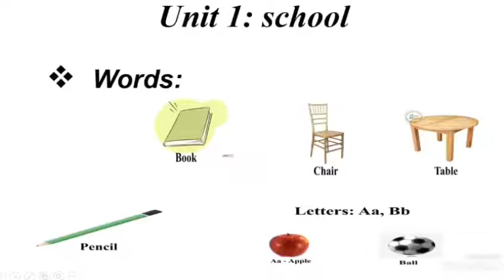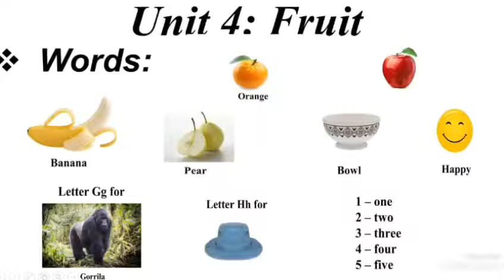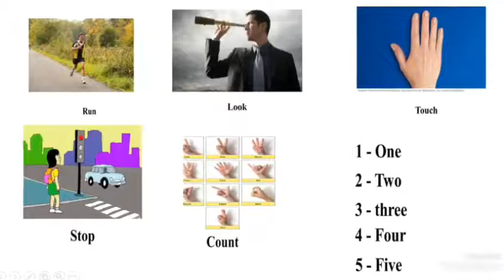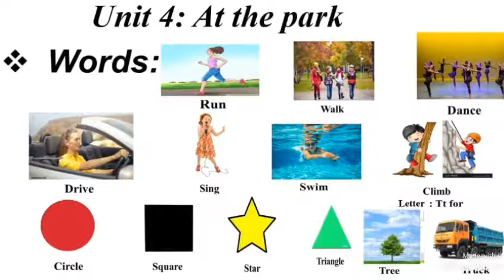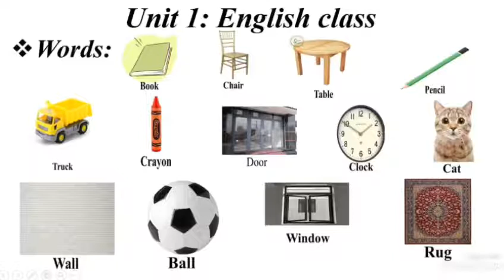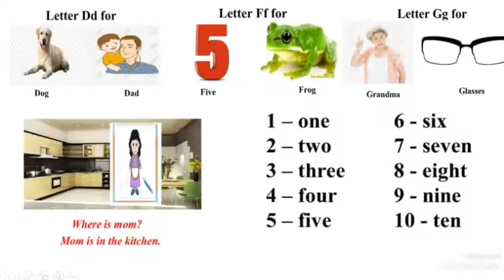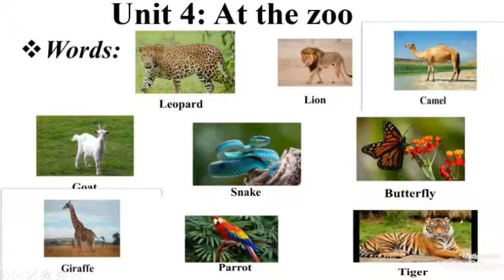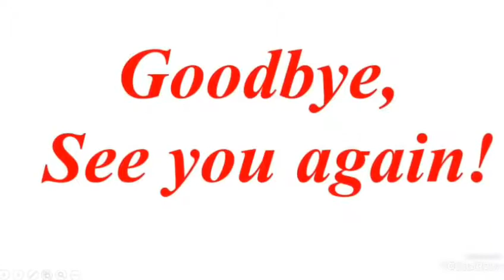Review: From unit 1 to unit 5. Class: 3 years old, 4 years old, 5 years old.